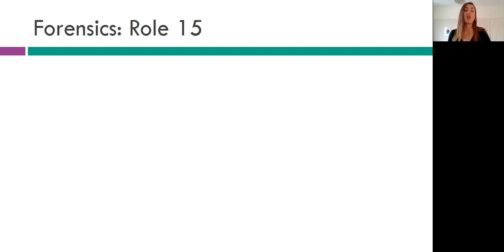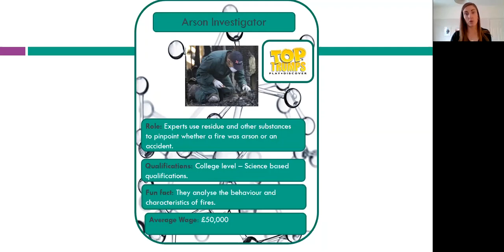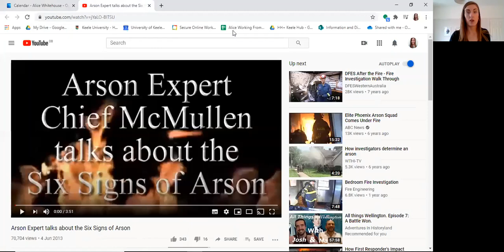Studying Forensics at University 15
Alice explains what studying Forensics is like at university and all the careers it can help you access.